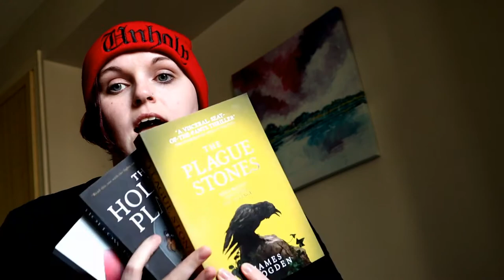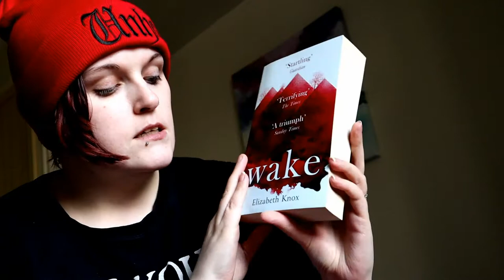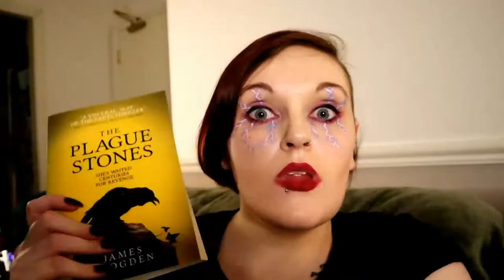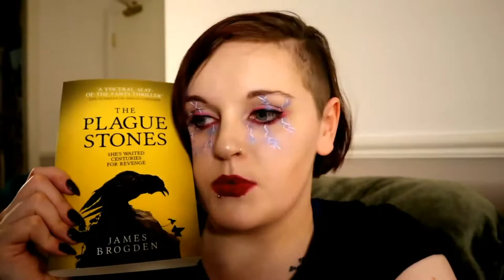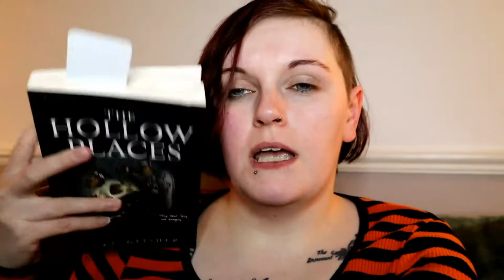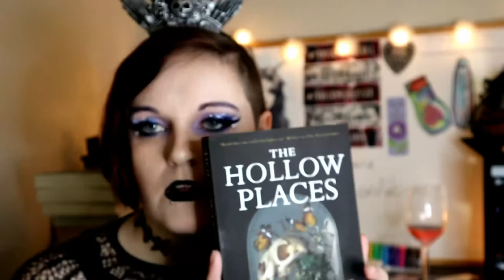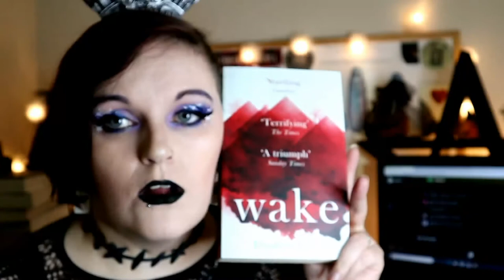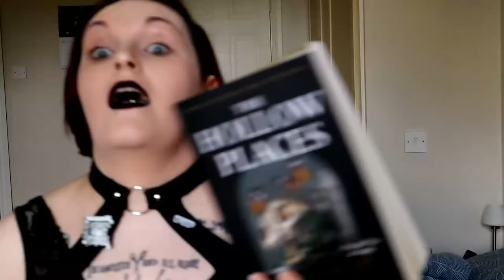APRIL READING VLOG// books, movie rants, & stupid brexit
A bit of a chaotic vlog of me trying to read while watching terrible movies, learning about riots just up the road and trying to relearn Irish and learn Mandarin.